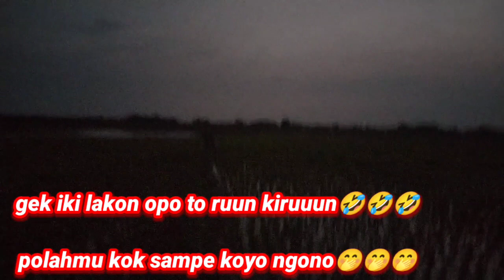🔴Airnya sudah surut banyak❗❗plung Wak plung Wak ll wadukrancang lamongan Jawa timur!!@NFC_Fishing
Assalamualaikum dulur,,saya doakan semoga dulur" semua diberikan kesehatan,,umur panjang dan rezeki lancar barokah..amin🤲🤲🤲

 Hari ini saya mancing lagi lur,,
Kembali lagi berkunjung ke waduk rancang Kencono Kembangbahu kab lamongan.setelah hmpir 2 Minggu gak kesini ternyata airnya sudah surut banyak lur..

Piranti :
Joran tegek 1 longteng 390cm
Joran tegek 2 orca knope 450cm
Mata kail carbon Jepang type 1052 no 2
Senar merk Kuya 12Lbs 0,28mm